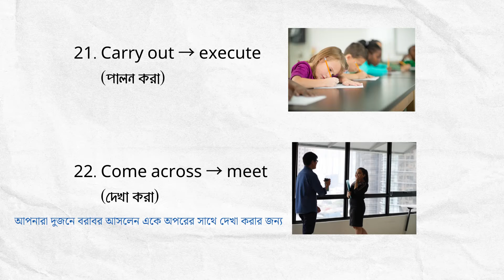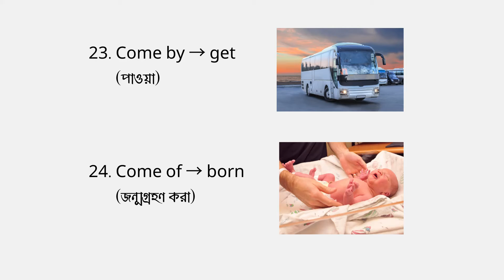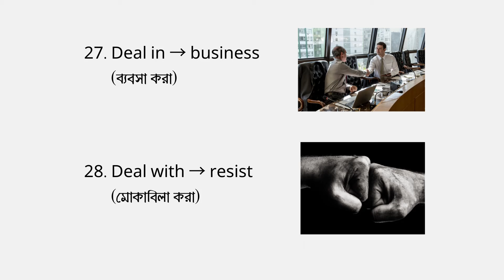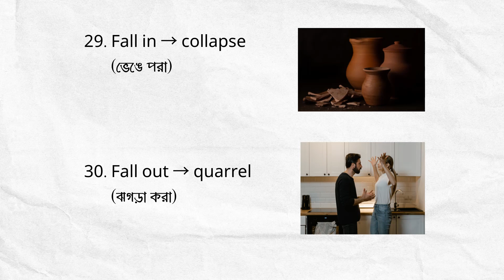Phrasal Verbs | Part 03 | Easy Tricks to Remember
Phrasal Verb এর তৃতীয় পর্বে আপনাদের সবাইকে স্বাগত। এর আগের ভিডিওতে আমি প্রথম ২০টি  phrasal verbs মনে রাখার সহজ কৌশল বলে দিয়েছিলাম। এই ভিডিওতে পরের দশটি phrasal verbs সম্পর্কে আলোচনা করেছি।